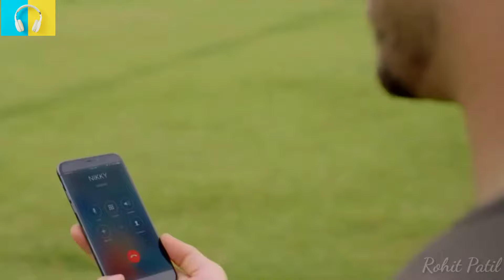Ye Jo Teri Ada Hai Marhaba Hai | New Romantic Song | Hindi song | Rohit Patil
Ye Jo Teri Ada Hai Marhaba Hai
New Ticktok Viral Song
Romantic Song

Ye jo teri ada hai song
ye jo teri ada hai marhaba hai song
ye jo teri ada hai Full song
Romantic song